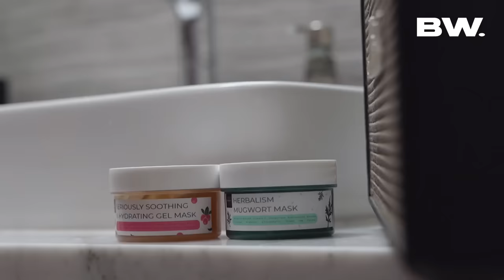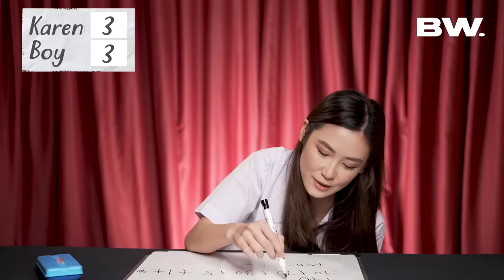TERNYATA GINI ISI OTAKNYA KEPSEK UNBW!